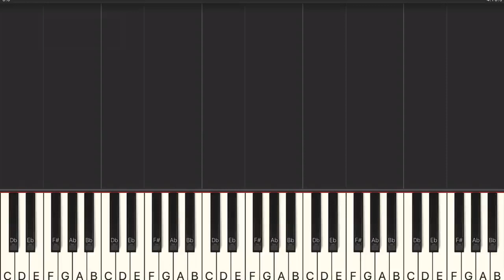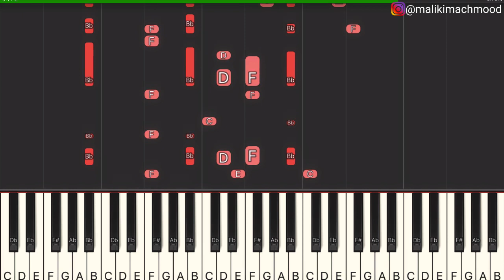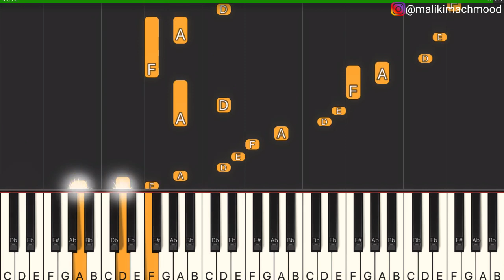Insha Allah, Maher Zain, Piano Version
Insha Allah we'll find theway
Piano version
Sedekah kopi/traktir:

Silahkan request lagu di kolom comment.

Maher Zain - Insha Allah | Insya Allah | ماهر زين - إن شاء الله ...

Everytime you feel like you cannot go on
You feel so lost
That you're so alone
All you is see is night
And darkness all around
You feel so helpless
You can't see which way to go
Don't despair and never lose hope
Cause Allah is always by your side

Insha Allah, Insha Allah
Insha Allah, you'll find your way

Everytime you commit one more mistake
You feel you can't repent
And that its way too late
Your're so confused, wrong decisions you have made
Haunt your mind and your heart is full of shame
Don't despair and never loose hope
Turn to Allah
He's never far away
Put your trust in Him
Raise your hands and pray
OOO Ya Allah
Guide my steps don't let me go astray
You're the only one that showed me the way,